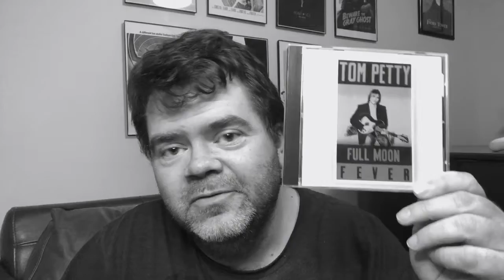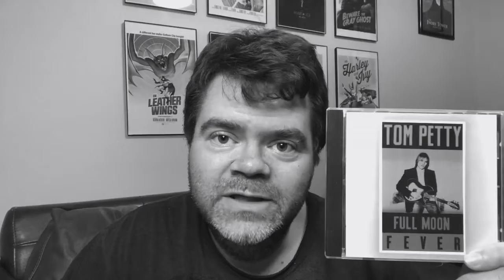Tom Petty - Tribute: Memories Of Full Moon Fever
Memories of the 1989 Tom Petty solo album "Full Moon Fever" which is still one of my favorites of all time. It includes "Free Fallin'", "I Won't Back Down", "Runnin' Down A Dream", and "Depending On You".